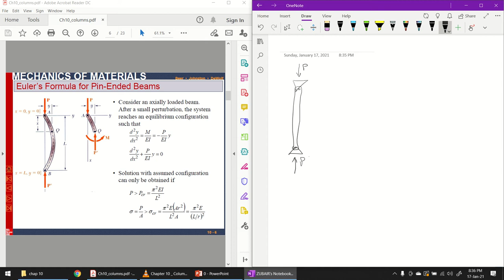81 - Euler's Formula Chapter 10 | Mechanics of Materials Beer and Johnston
Chapter 10 Columns
Chapter 10 | Mechanics of Materials Beer and Johnston
Strength of Materials
Mechanics of Material (MOM) Mechanical Engineering.
Strength of Materials.
NFC Faisalabad.